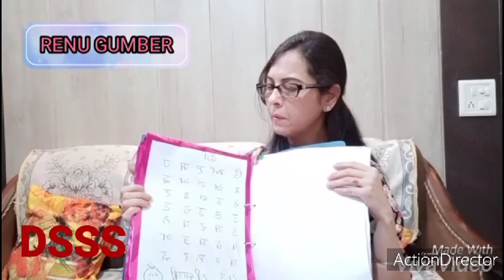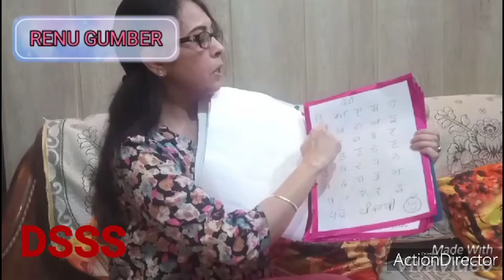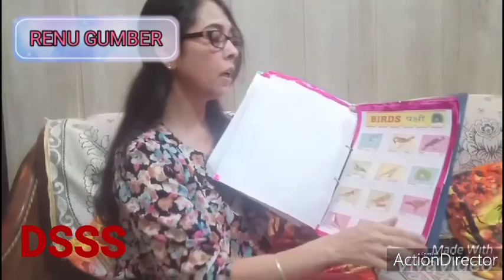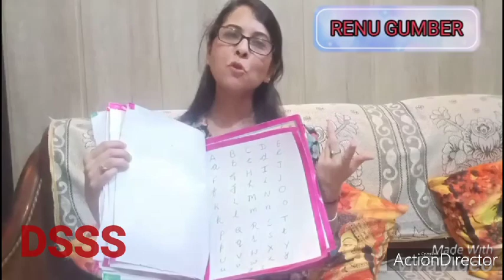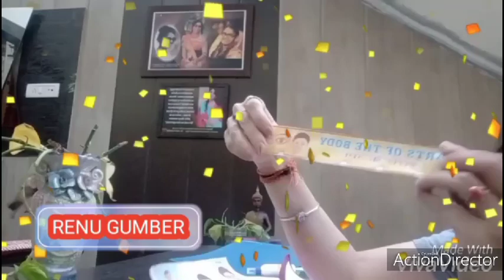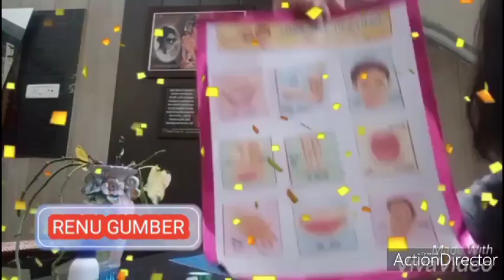How to make learning Binder??? Toddler's Learning Binder Renugumber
This video is a mixture of emotions and care for our kids.

मैंने इसे ना सिर्फ  mother's day पे बनाया बल्कि इसमें अपने खुद के बच्चों की वीडियो भी सांझा की है जो उन्होंने मुझे मदर्स डे पे भेजी कनाडा से।

इस में मैं आप को सिखा रही हूं के बाज़ार से बहुत सारी किताबें खरीदने की जरूरत नहीं है किंडरगार्टन के बच्चों के लिए , थोड़ी सी मेहनत और क्रिएटिविटी से  you can do wonders.

You can teach your kids from your own made bInder, so be creative and resourceful.

Link of my poetry is 👇
ਮੈਂ ਸਕੂਲ ਬੋਲਦਾ

I hope you will find this video rather useful for you and your kids Enjoy it , make the binder , share the pictures, utilize your spare time, kids will learn from you.